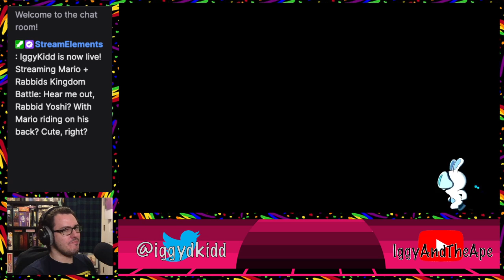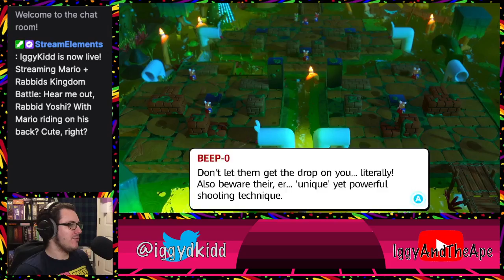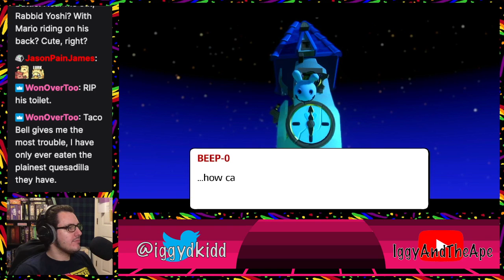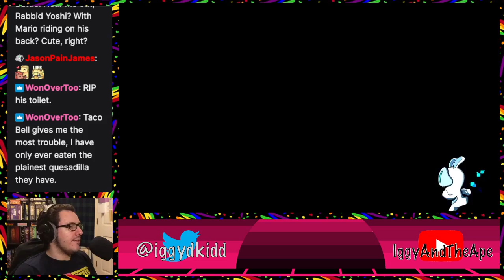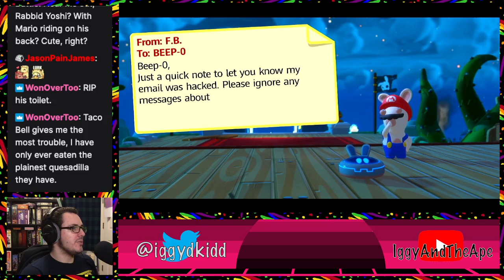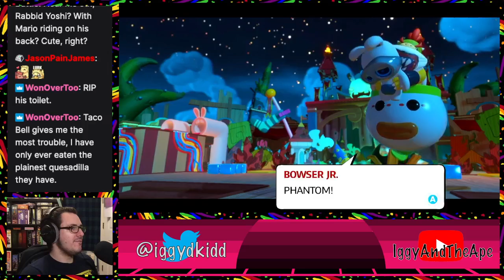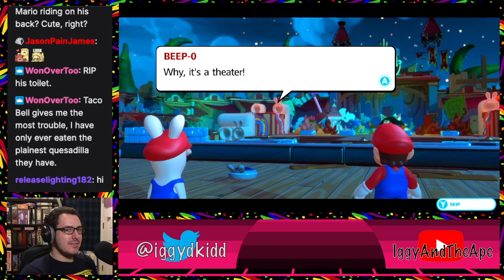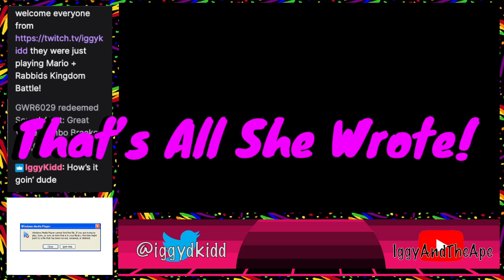Hear me out, Rabbid Yoshi? With Mario riding on his back? Cute, right?